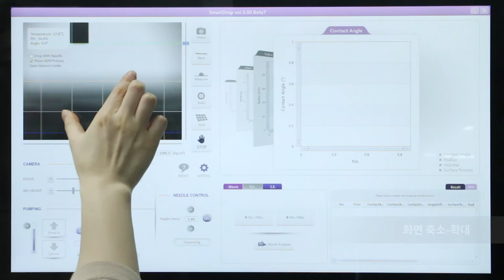SmartDrop 기본동작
(주)펨토펩
접촉각 측정기 SD-GEM 기본동작 사용설명입니다.